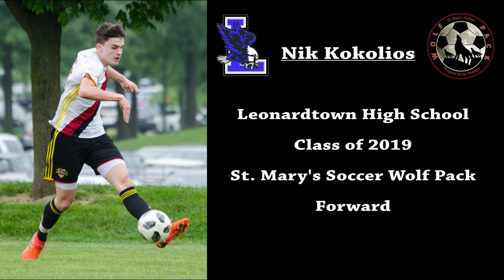Nik Kokolios Class of 2019 Highlights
Junior year highlights for SMS Wolfpack